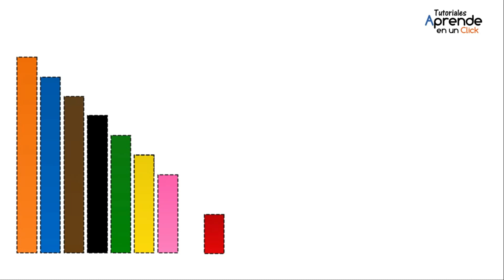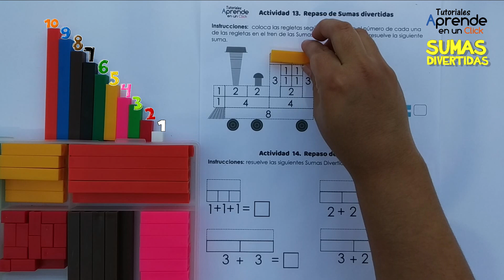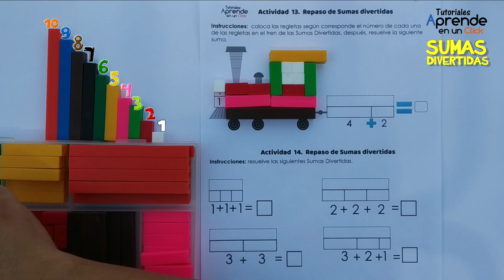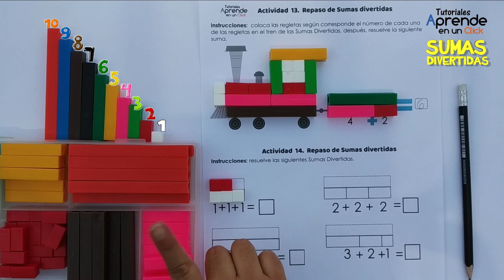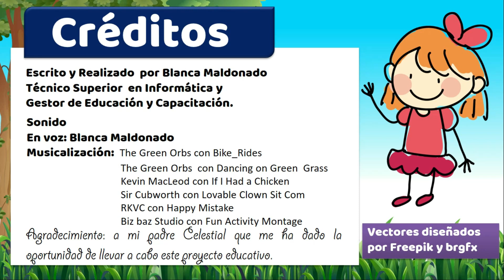Regletas Cuisenaire, sumas con el vagón perdido para niños de primaria, Descargar actividades gratis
👇Descarga actividades aquí 👇
Regálame un dedito arriba y ayúdame  a compartir este video tutorial
✨✨✨ MPORTANTE PARA IMPRIMIR SIGUE ESTOS PASOS ✨✨✨
Al momento de imprimir debes de seleccionar la opción de Tamaño Real, para que la impresión coincida con el tamaño de las Regletas. Aquí te dejo un ejemplo de cómo imprimir

ACTIVIDADES PARA DESCARGAR
Sumas con regletas 2

👉CURSO DE MATEMÁTICAS DE COLORES
📌2. Curso de regletas, para niños de preescolar y primaria. tamaño de las regletas. aprende en casa
 🙂ACTIVIDADES PARA DESCARGAR SOBRE REGLETAS

TE INVITO  A VISITAR ESTOS VIDEOS

Técnico Superior Universitario en Informática,
y Gestor de Educación y Capacitación
Blanca Maldonado
Vectores diseñados por Freepik